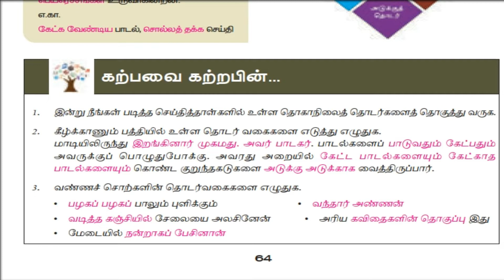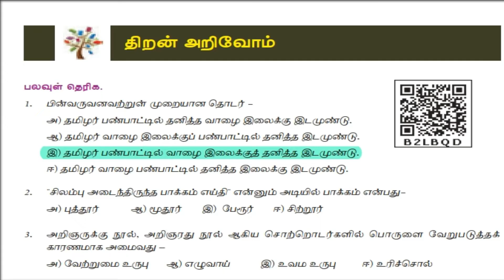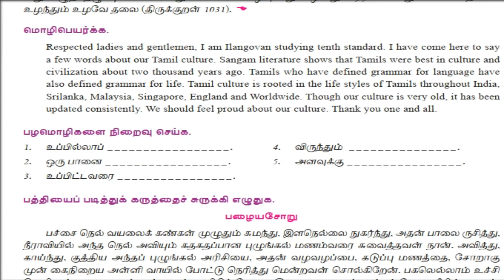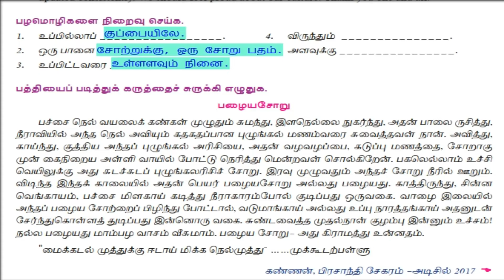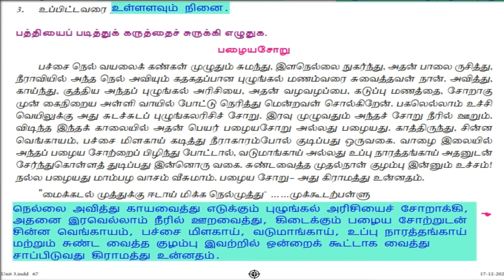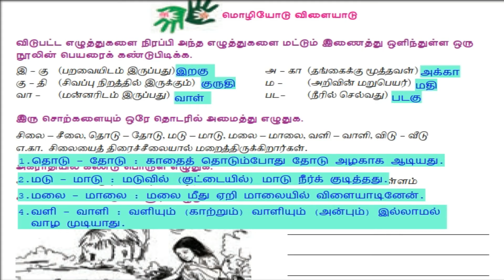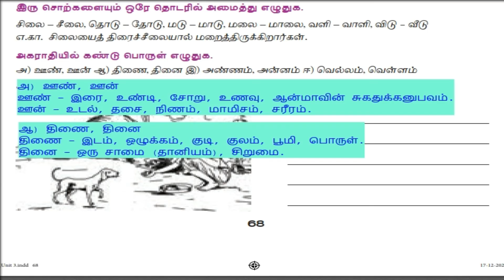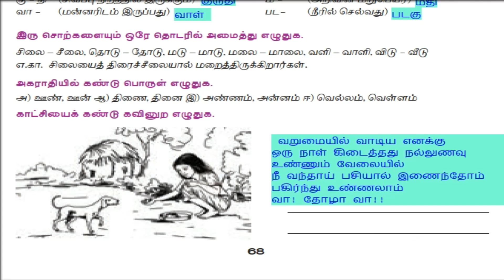10th std Tamil 3rd Unit Book back Answer | TNPSC | TNUSRB | TRB | TET | New syllabus